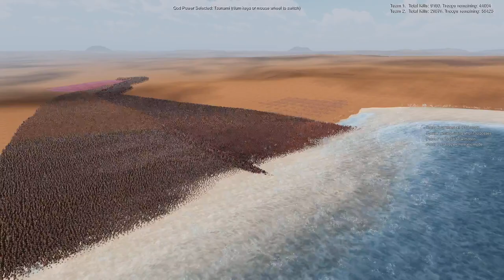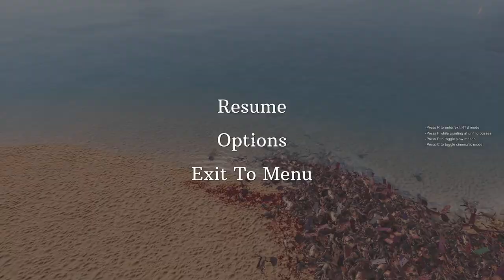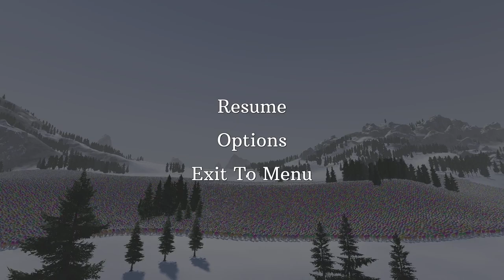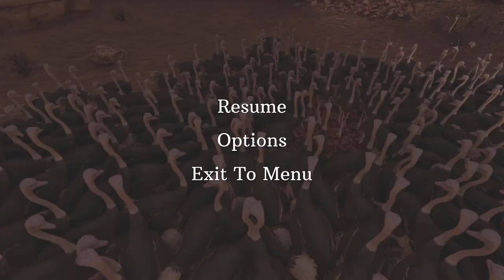TildeShambles - Ultimate Epic Battle Simulator 2